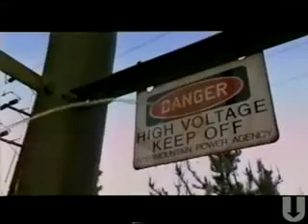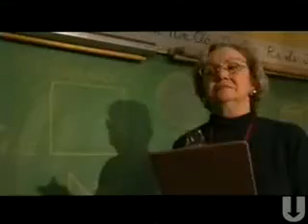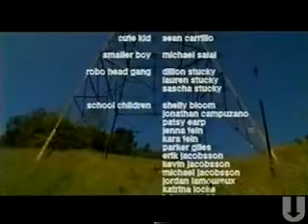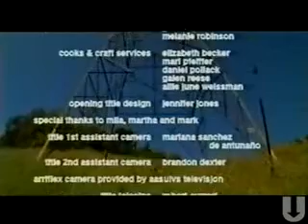Head Gear Girl